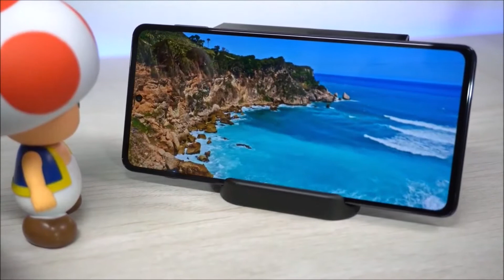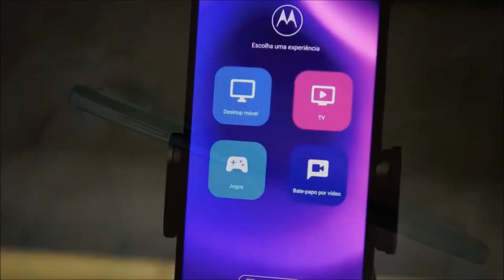Motorola Edge 20 Pro - FICHA TÉCNICA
✅ Link de Compra do Aparelho em site aqui no Brasil SEM TAXA e de Confiança!

Moto Edge 20 Pro  - FICHA TÉCNICA (PT-BR)

Está querendo conhecer um pouco mais sobre o Moto Edge 20 Pro o novo lançamento da Motorola ?

Fique aqui comigo e conheça hoje mesmo o Motorola Edge 20 Pro e sua FICHA TÉCNICA completa, sem enrolação

Nesse vídeo  busquei passar todas as informações importantes sobre o  Moto Edge 20 Pro .

🟢Largura
🟢Espessura
🟢Câmeras
🟢Bateria

O Motorola Edge 20 Pro, vem de fabrica com o Android 11

⏱ NÃO PERCA MAIS TEMPO ASSISTA AGORA MESMO E CONHEÇA O NOVO Moto Edge 20 Pro!

E deixa aqui abaixo nos comentários a sua opinião sobre o Motorola Edge 20 Pro   .